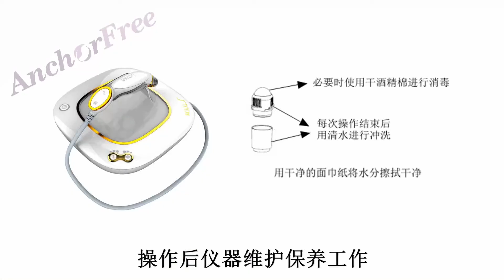SC222 RF machine for eye and face 7 19